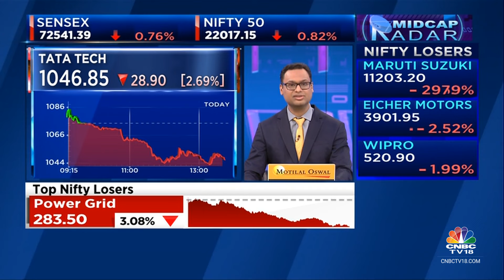Days Of Sales Outstanding Will Improve From 107 Days Currently: Intellect Design Arena | CNBC TV18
OnCNBCTV18 | Margin will improve by 200-300 bps from the current 21% level, says Arun Jain, CMD of IntellectDesign Arena. Tells Vivek Iyer & Sonal Bhutra that days of sales outstanding will improve going forward from 107 days currently.

n18oc_business